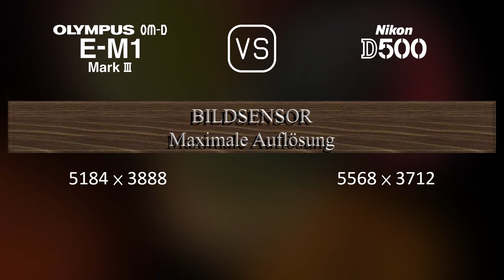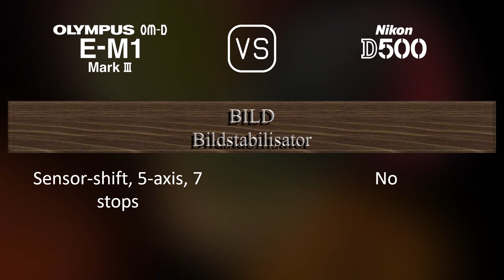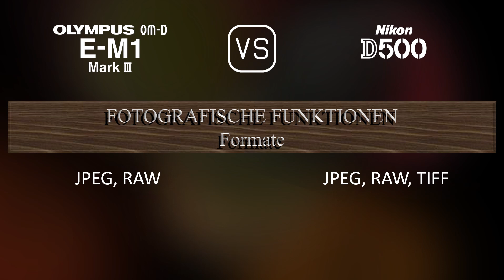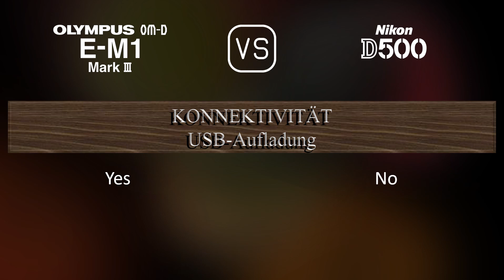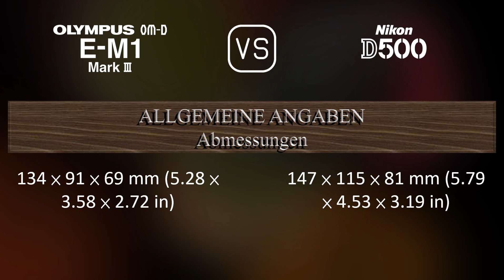Olympus OM-D E-M1 Mark III vs. Nikon D500: Ein Vergleich der technischen Daten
Dieses Video gibt einen Überblick über die Olympus OM-D E-M1 Mark III und die Nikon D500 in einem parallelen Technikdatenvergleich (comparison of specifications). Vielen Dank fürs Zuschauen.

00:25 EINFÜHRUNG
00:33 KAMERAGEHÄUSE
00:40 BILDSENSOR
01:01 BILD
01:16 OPTIK & FOKUS
01:41 BILDSCHIRM
01:58 SUCHER
02:13 FOTOGRAFISCHE FUNKTIONEN
03:06 VIDEOGRAFISCHE FUNKTIONEN
03:20 SPEICHERUNG
03:24 KONNEKTIVITÄT
03:49 ALLGEMEINE ANGABEN
04:07 SONSTIGE FUNKTIONEN